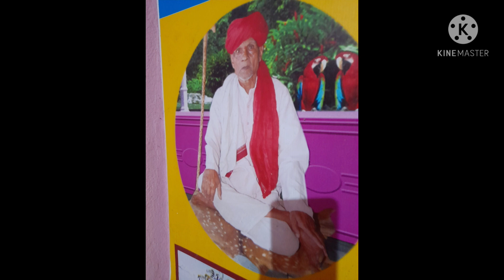Babaladi shree TAPOOVAN BEDARAHATTI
Babaladi shree